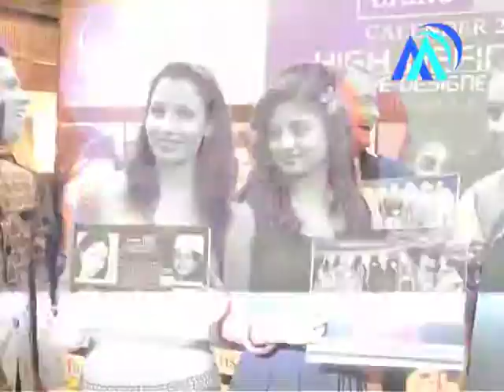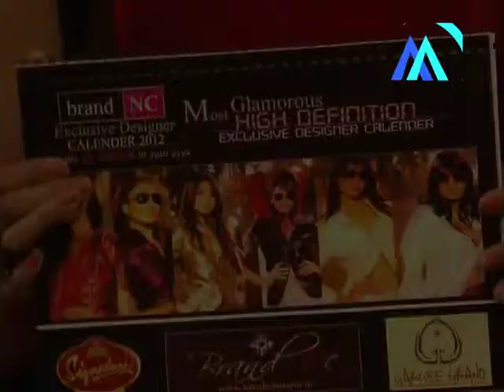Calender Launch at Patna